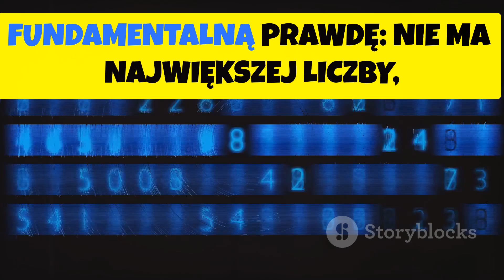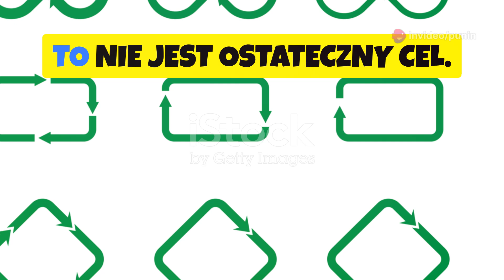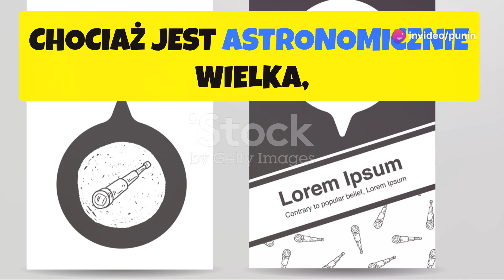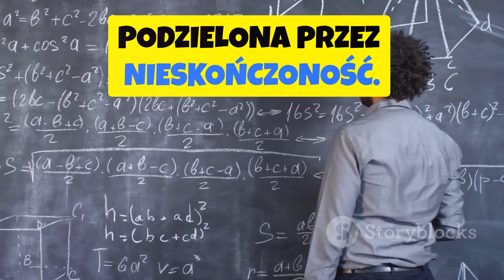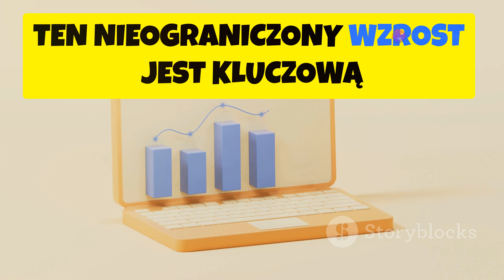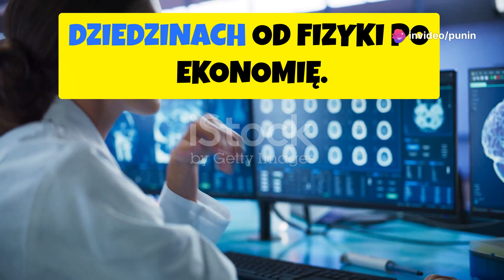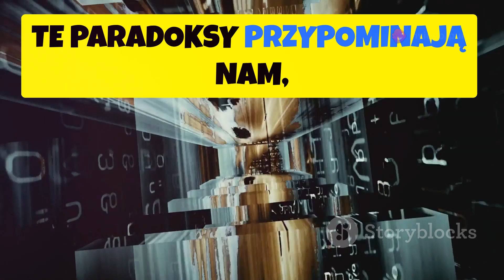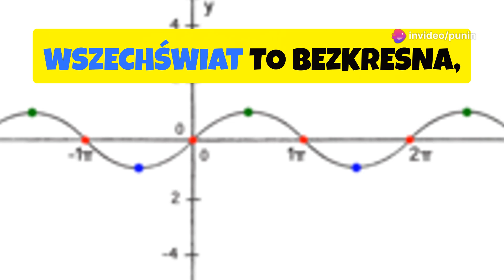Nieskończoność – koncepcja czegoś nieograniczonego, bezkresnego, bez ograniczeń.